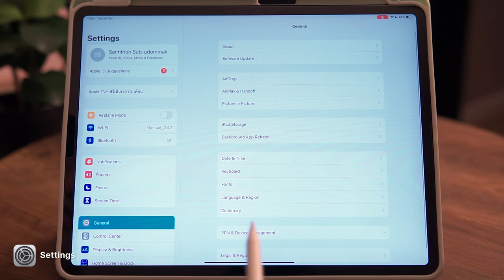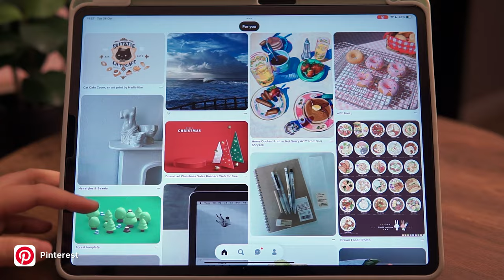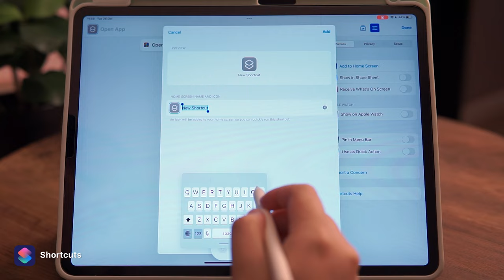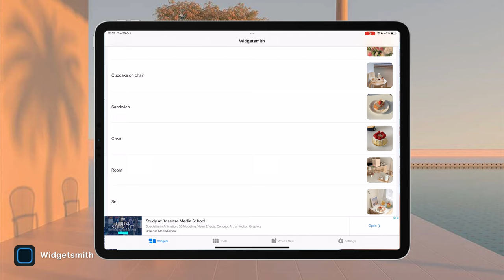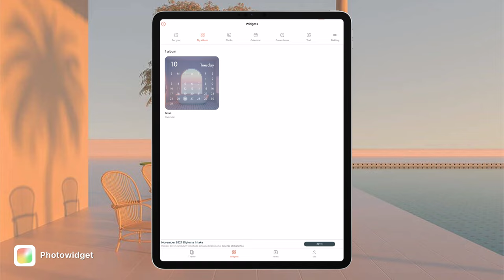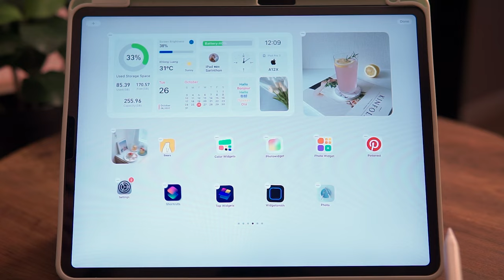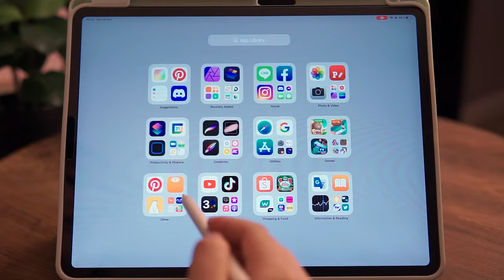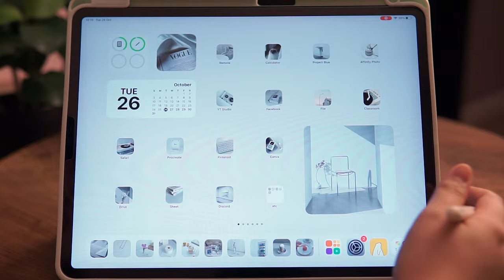How to แต่งหน้าจอ iPad  สวย ง่ายและฟรี!!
🍀 𝐀𝐩𝐩𝐥𝐢𝐜𝐚𝐭𝐢𝐨𝐧
- Widgetsmith / Free
- Top Widgets / Free
- Color Widgets / Free
- Photowidget / Free
- Photo Widget / Free
- Bears Countdown / Free

🍀 𝐓𝐢𝐦𝐞𝐬𝐭𝐚𝐦𝐩
00:00 - Intro
00:35 - Prepare
02:36 - Change app icon
04:59 - Widget
08:48 - Example
12:12 - Outro

🍀 𝐓𝗵𝐢𝐬 𝐯𝐢𝐝𝐞𝐨 𝐰𝐚𝐬 𝐬𝗵𝐨𝐭 𝐨𝐧 𝟐𝟔 𝐎𝐜𝐭𝐨𝐛𝐞𝐫, 𝟐𝟎𝟐𝟏

🍀 𝐅𝐥𝐢𝐦𝐬
Camera - Sony A6000
Lens - Sigma 30mm f/1.4 DC DN

How to customize your home screen in iPadOS 15